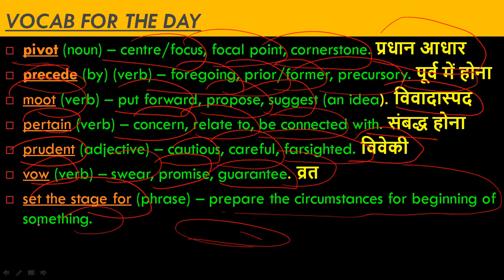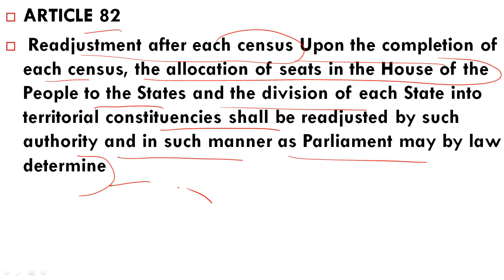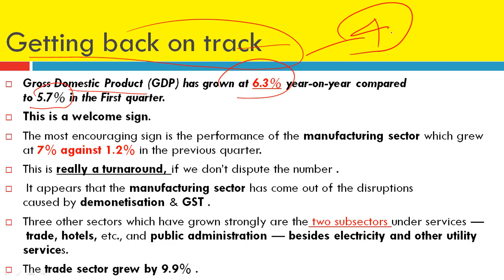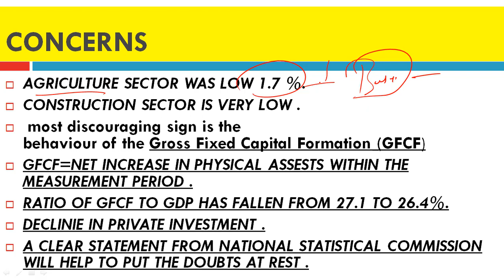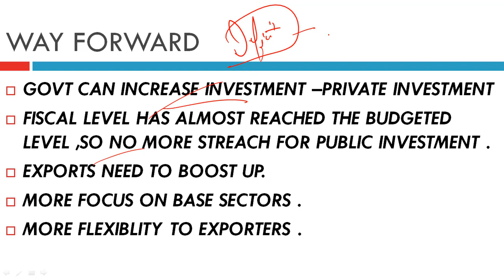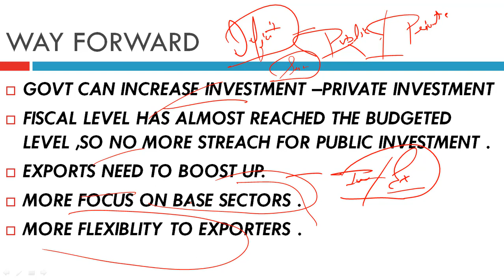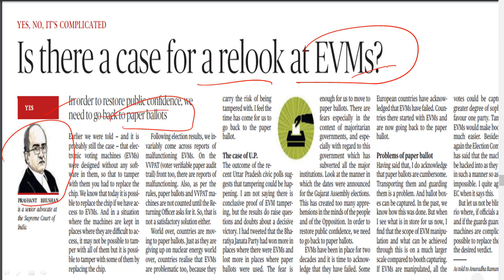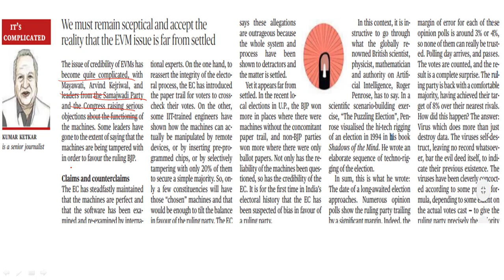THE HINDU EDITORIAL ANALYSIS 9 DEC 2017 (IAS,BANKING,SSC,PCS,CURRENT AFFAIRS )